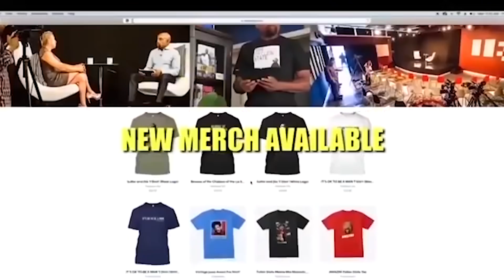Rasta Professor Explains the 'Black Man's Bible' & Plugs Reparations! (Highlight)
In this episode highlight of TheFallenState TV, host Jesse Lee Peterson interviews Los Angeles City College Professor Gabriel Selassie.

ALT. MEDIA